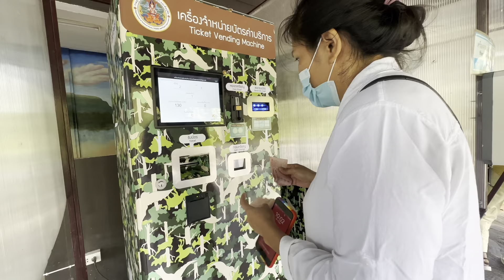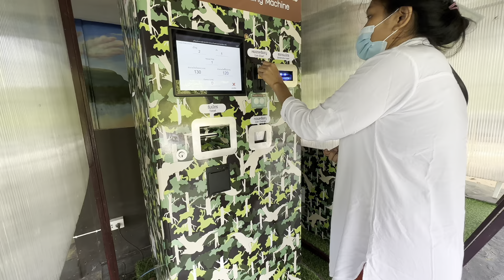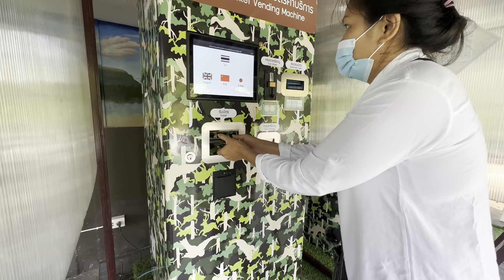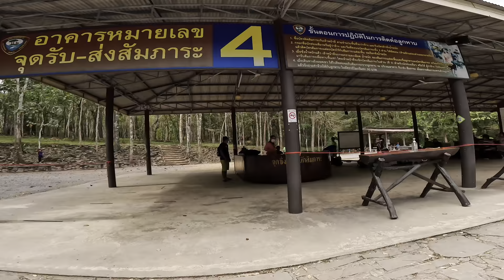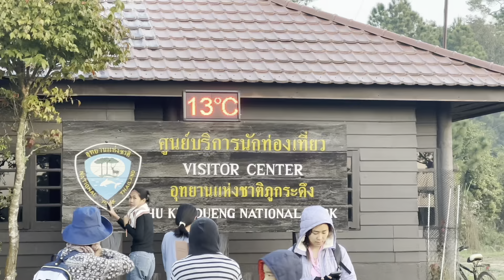พิชิตภูกระดึงครั้งแรก#ตึงทุกส่วน😂😂😂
ฝากกดไลฟ์ กดแชร์😊กดติดตามและกดกระดิ่ง เพื่อเป็นกำลังใจให้ด้วยนะคะ👍👍👍